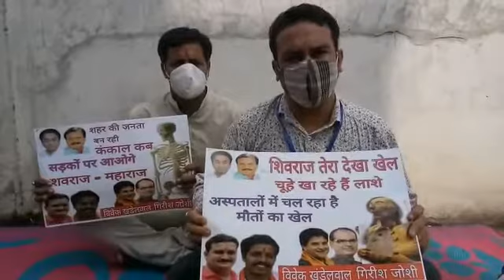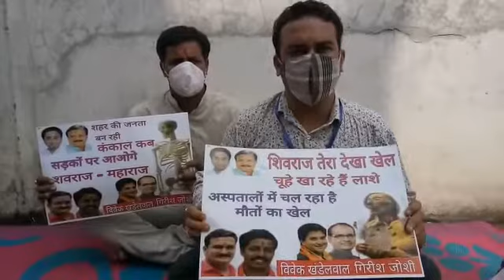प्रदेश की स्थिति दयनीय, सड़क पर कब उतरोगे महाराज ? क्या कर रहे हो शिवराज ? : कांग्रेस